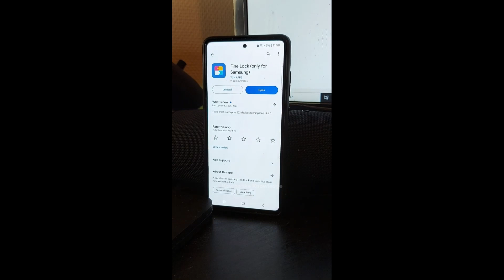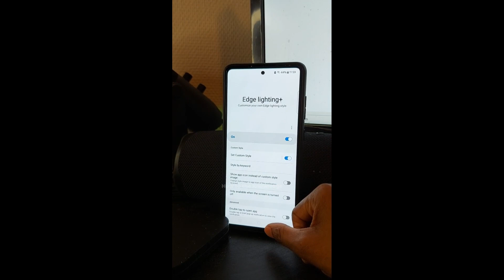How to Make it Rain when You Get Notifications on Samsung Galaxy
Learn How to Make it Rrain when You Get Notifications on Samsung Galaxy

and we both get $25 USD